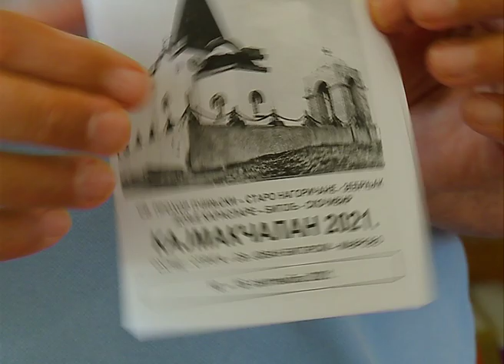Udruženje Kajmakčalan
Nedavno je u našoj opštini boravio Stanoje Stojković, predsednik Udruženja za negovanje i čuvanje srpske baštine „Kajmakčalan” iz Beograda, kako bi Etno postavci u Višnjićevu uručio vredne poklone. Bila je to prava prilika da se bolje upoznamo sa Udruženjem za negovanje i čuvanje srpske baštine „Kajmakčalan” iz Beograda